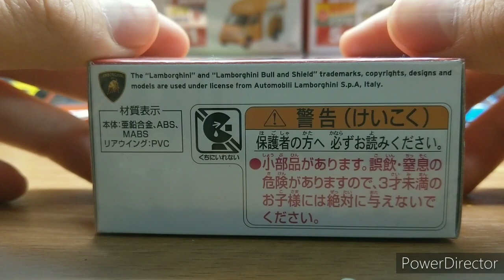2020年1月新車 LAMBORGHINI Gallardo superleggera 發售記念仕樣 (unboxing)